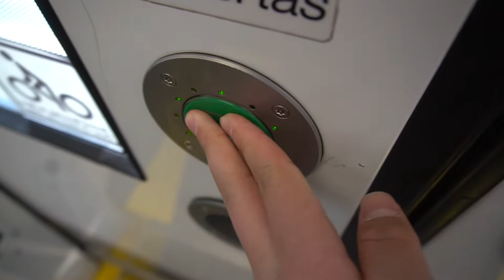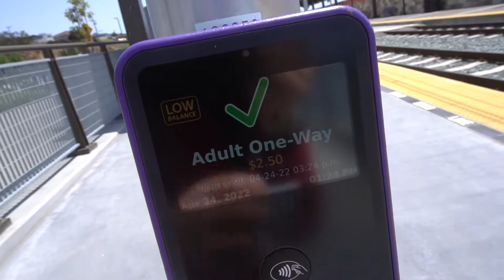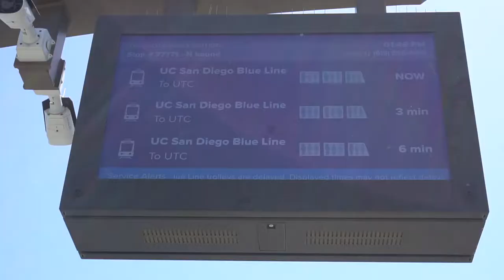San Diego Trolley Transit Compilation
Equipment: Sony A6300 Mirrorless Camera

Chapters
0:00 Intro
0:25 Trolleys in downtown SD
5:38 Waterfront and Convention ctr.
6:17 Trolley from UC SD to old town TC
9:02 Trolleys at Balboa Ave.
10:32 Trolley from Balboa Ave. to Tecolote Rd.
13:20 Trolley's at Tecolote Rd.
15:17 Outro